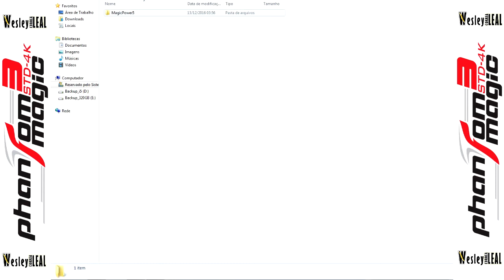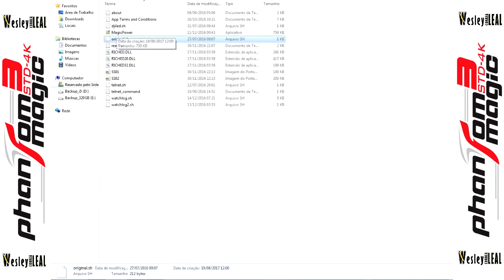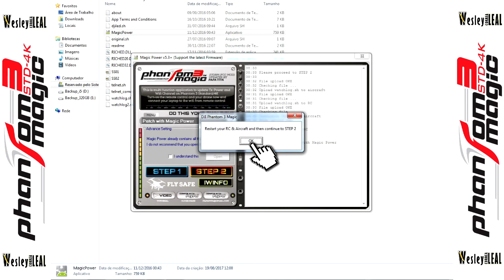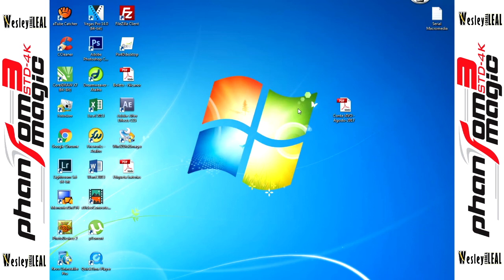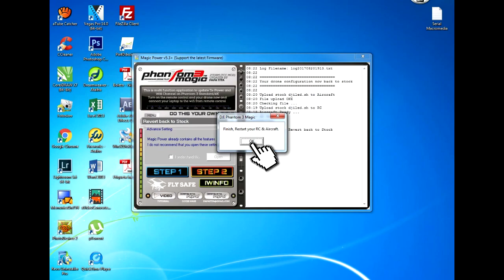INSTALAR E DESINSTALAR O MAGIC POWER - AUMENTAR ALCANCE / DISTÂNCIA DO PHANTOM 3 STANDARD e 4k LONGE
Instalar e Desinstalar Magic Power, aumentar alcance e distância do Phantom 3 Standard e 4k